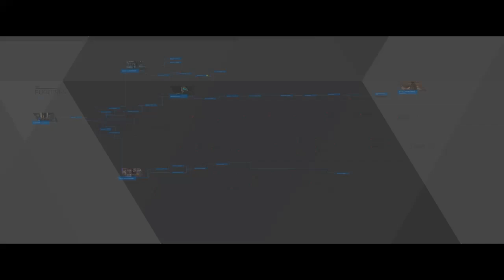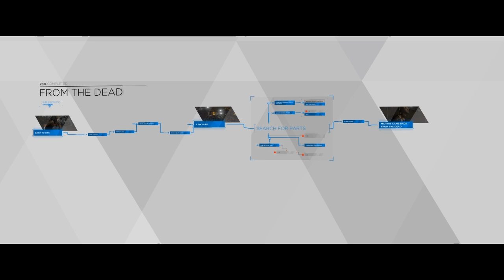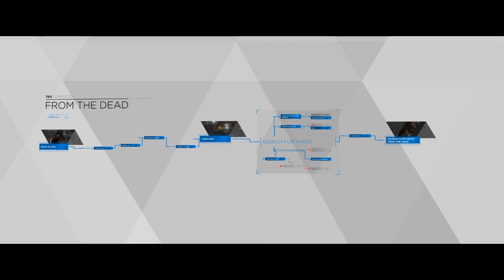FROM THE DEAD · Detroit: Become Human